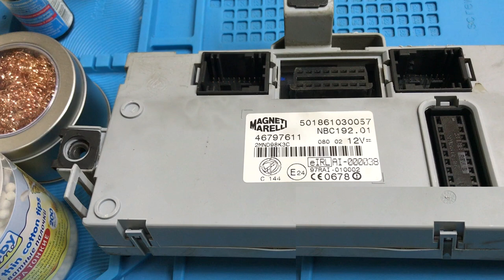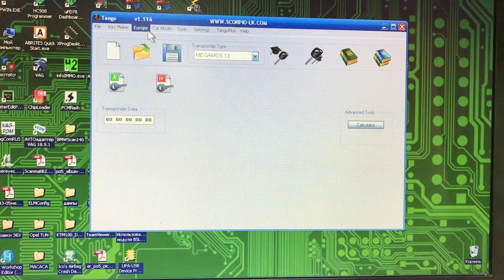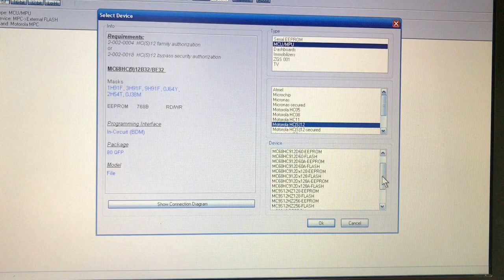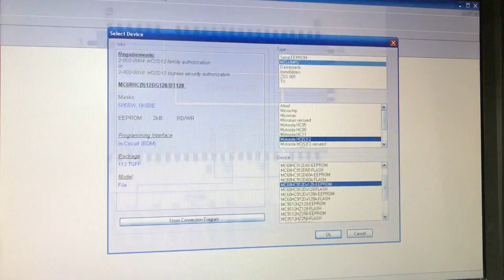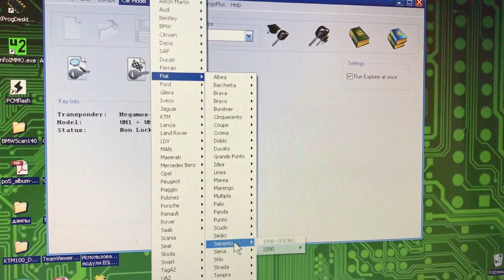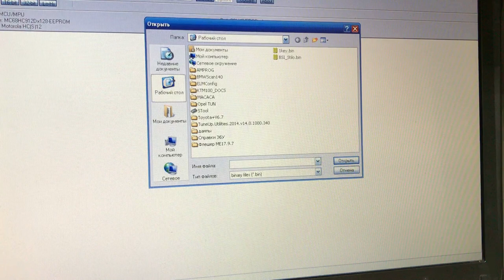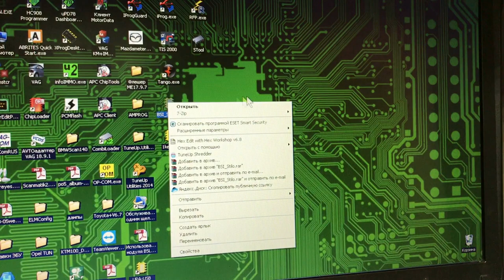Изготовление чипа ID48 для Fiat Stilo, с помощью X-Prog M и Tango Key Programmer при полной утере.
Изготавливаем чип при полной утере all key lost на автомобиль FIAT STILO
Программируем блок BSI с помощью X-Prog M и по прочитанному дампу делаем чип в машину ID48.